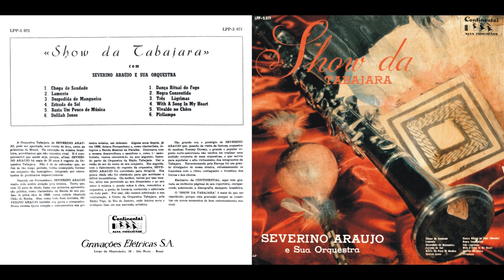Severino Araújo - Chega De Saudade (1/12)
FAIXA 1/12: Chega De Saudade (Tom Jobim/Vinicius de Moraes)